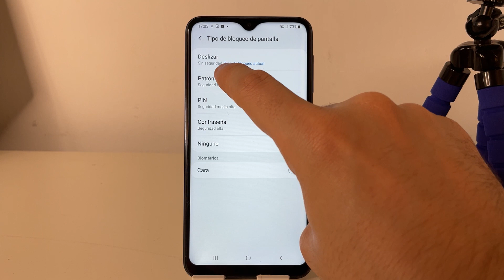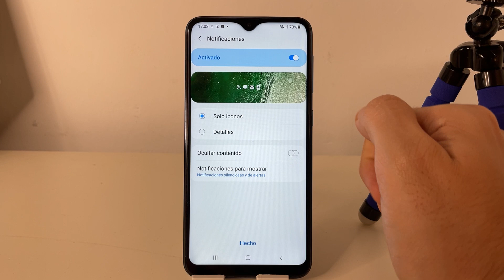COMO SE PONE PATRON DE BLOQUEO EN SAMSUNG GALAXY A10 🟢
En este VIDEO TUTORIAL TE ENSEÑARE COMO SE PONE PATRON DE BLOQUEO EN SAMSUNG GALAXY A10.

Mis TUTORIALES son muy RAPIDOS y te los enseñare SIN PERDER EL TIEMPO así que quédate para que APRENDAS COMO SE PONE PATRON DE BLOQUEO EN SAMSUNG GALAXY A10.

Espero que este TUTORIAL de COMO SE PONE PATRON DE BLOQUEO EN SAMSUNG GALAXY A10 te HAYA SERVIDO. Si te sirvió.. te agradecería MUCHO que me dejases un gran LIKE.